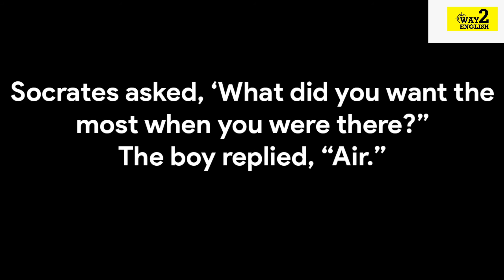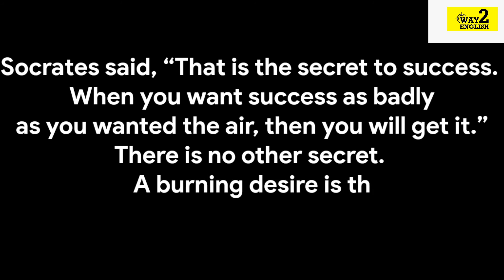secret of success | Success Story | Successful Man Story | Inspirational Story